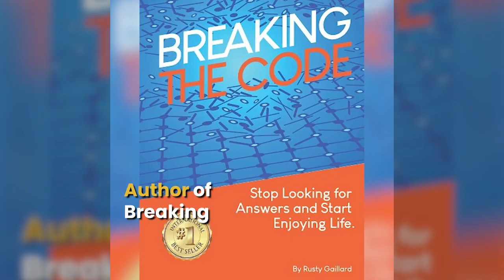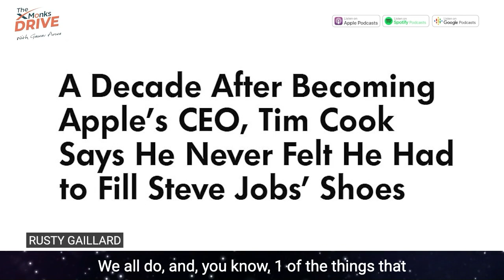S2 E13 | Was Steve Jobs A Tough Boss? | Rusty Gaillard | Gaurav Arora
Today, I am joined by Rusty Gaillard, a remarkable individual who formerly held the esteemed position of worldwide director of finance at Apple.

But here's the kicker: Rusty realized that despite all the glitz and glamour, something was off. Deep down, he knew he wasn't living the life he truly wanted. So, he did something totally mind-blowing. He walked away from it all, leaving behind the fame, the fortune, and the prestige.

Why would someone give up the ultimate dream job? What would this mean for Rusty himself?
Everyone wanted to know what he knew, what made him take that leap of faith.

Rusty today is a life coach and the founder of Silicon Valley Dream Builders, and the author of the published book, Breaking the Code: Embrace Life Instead of Chasing Answers.

Not only will we gain insight into his personal transformation, but we will also be treated to an exclusive peek behind the curtain of Apple and its illustrious leadership. Take this episode as a VIP ticket to the inner workings of one of the world's most iconic companies and leaders like Steve Jobs and Tim Cook!

00:06 Introduction
00:26 Working with Steve Jobs and Tim Cook
00:45 The Art of Giving Feedback
01:13 The X Monks Drive Podcast
01:27 Life's Impermanence and Genuine Connections
01:53 The Impact of Difficult Moments
02:25 Reflecting on Steve Jobs' Philosophy
02:38 Working at Apple and with Steve Jobs
03:04 Privileged Career with Great Leaders
04:14 Lessons from GE and Jack Welch
05:45 The Challenge of Being Direct
07:40 The Journey from Being Nice to Being Kind
14:08 The Experience of Working at Apple
16:05 The Culture of Apple
21:56 Working with Tim Cook
24:52 Inside Apple: Operations and Decision Making
25:49 Tim Cook's Attention to Detail
26:57 The Unexpected Side of Apple
28:39 Influence and Leadership at Apple
31:15 Breaking the Code: A Personal Journey
32:50 The Transition from Apple to Entrepreneurship
37:21 The Five Fundamentals of Leadership
39:00 Leadership Differences in Startups and MNCs
41:12 The Importance of Self-Awareness and Compassion in Leadership
42:05 The Challenges of Transitioning Leadership Styles
43:16 The Role of a Coach in Leadership Transition
45:09 Compassion and Kindness in Leadership
48:09 Personal Reflections on Leadership and Growth